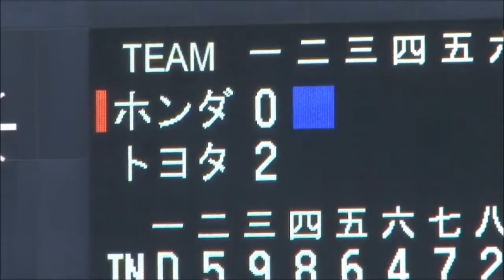第51回日本女子ソフトボールリーグ１部第３節伊勢大会第２日第２試合その1